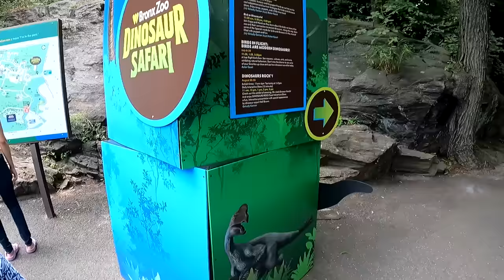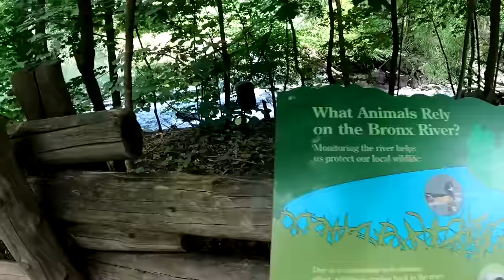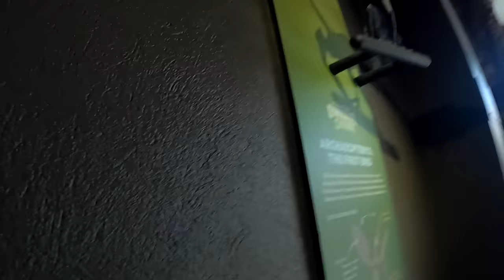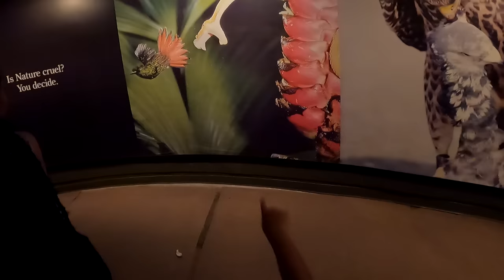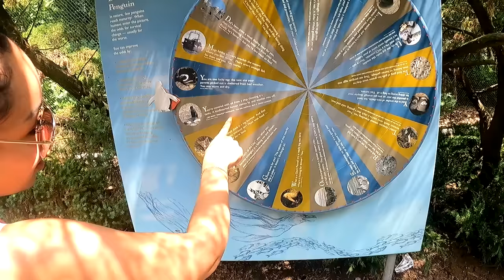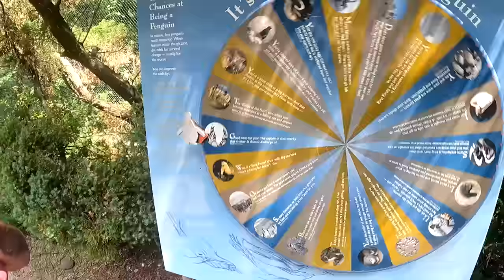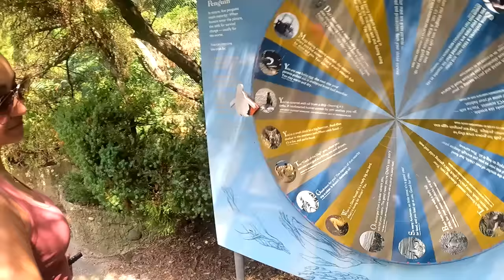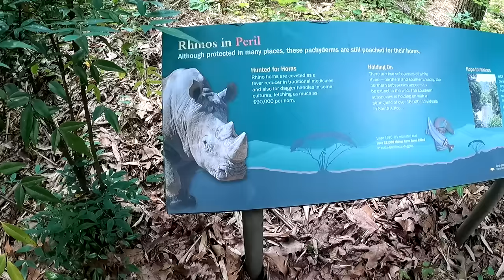We Will Never Go To The Bronx Zoo Ever Again